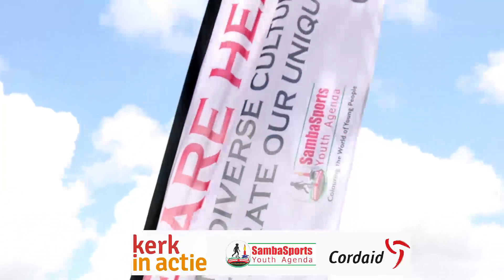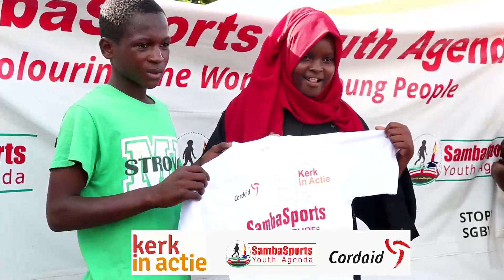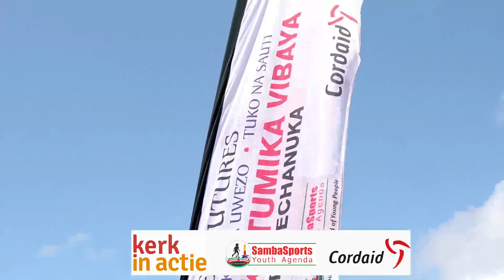Msambweni Interfaith Soccer 4 Peace tournament.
The tournament brought together adolescents and teenagers from various villages, tribes and religions, to play, have fun, bond, and learn life skills.

This all is in the focus of inspiring cohesion, coexistence and collaboration amongst young people from diverse backgrounds.